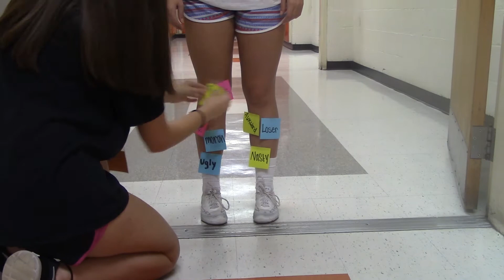OCSMF 2018 - PSA - Labels Hurt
Orange County Student Media Festival 2018 - PSA